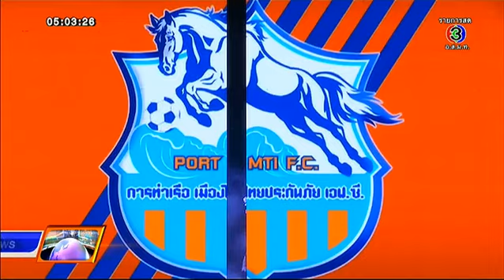ทันโลกกีฬา | งานเปิดตัวสโมสรการท่าเรือ เมืองไทยประกันภัย เอฟ.ซี. | 13-02-58